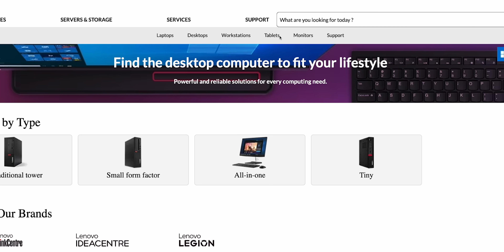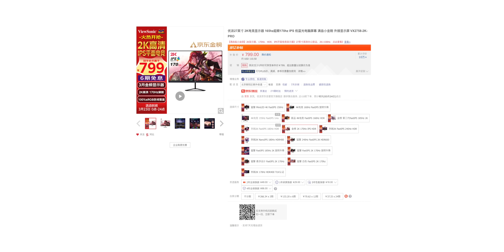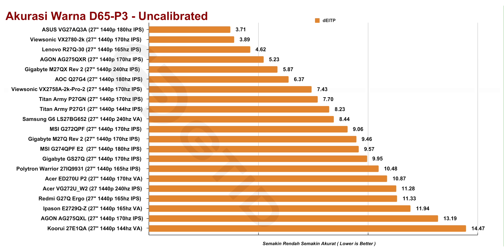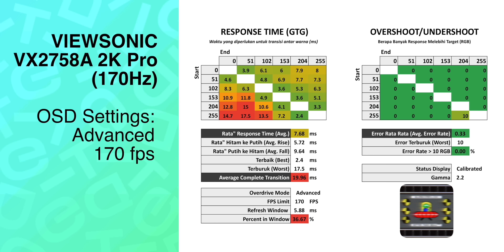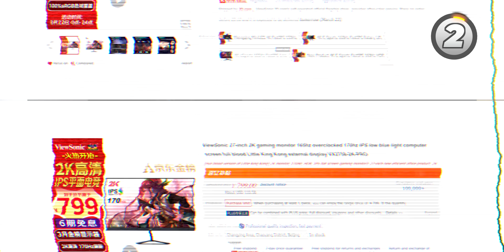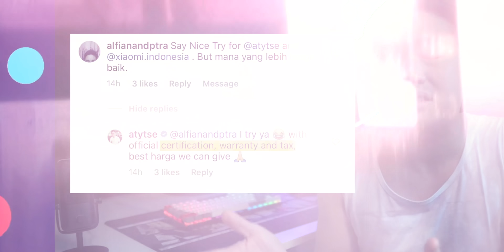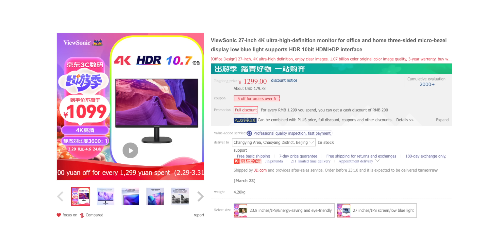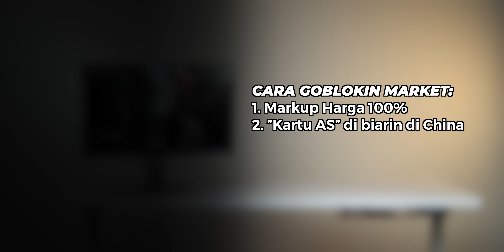Tutorial Goblokin Market | Viewsonic VX2758A-2K-PRO